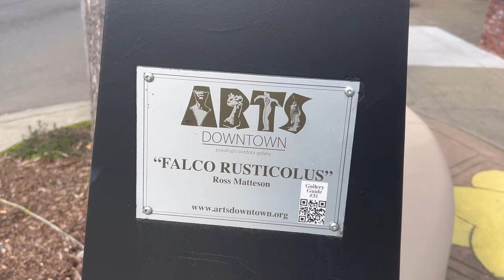Bronze Eagle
Cool cast polished bronze statue in Puyallup, Wa, USA